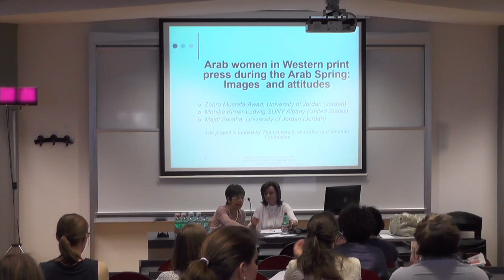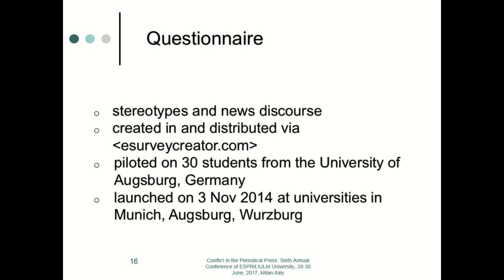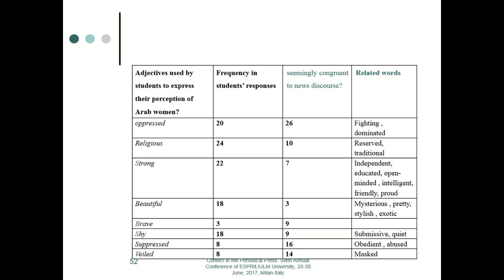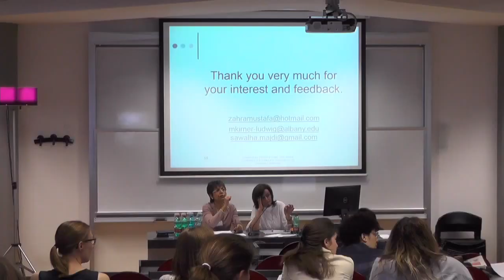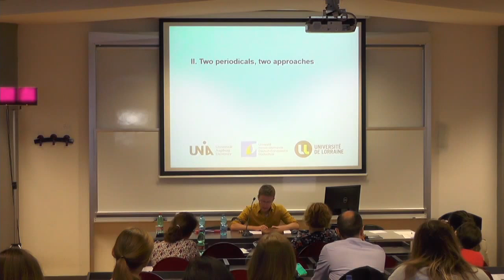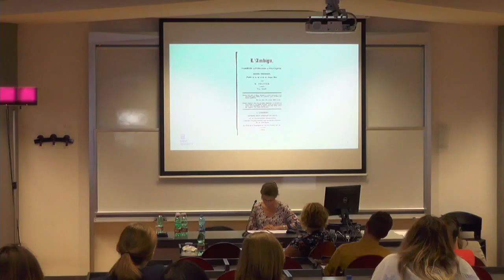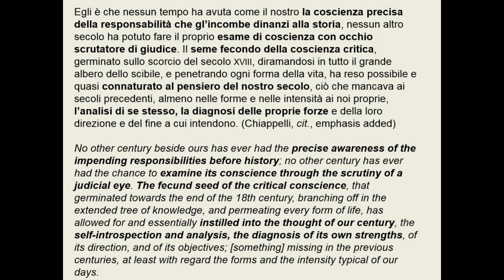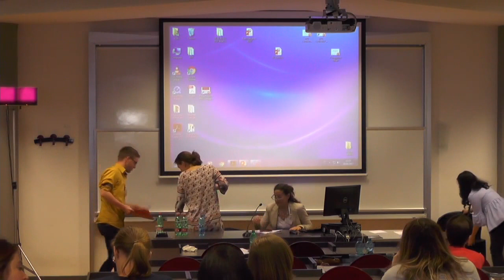ESPRit Conference - Conflict in the periodical press - Day 2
Conflict is at the core of periodical publishing. Disputes constructed and played out on the periodical stage have been periodical themselves, recurring, though under different names and formats, in different periods from the eighteenth-century to the present day. There is often an inherently militant aspect to the promulgation of ideologies in the periodical press. However, the spectacularization of conflict accompanying recent events – the in/out rhetoric of Brexit reporting and the representation of some policies on immigration, for instance – has made this key feature of the periodical press particularly visible and urgent. The 2017 ESPRit Conference seeks to explore from interdisciplinary perspectives (literary, linguistic, historical, political, sociological, etc.) how the periodical press mediates and remediates conflicts, including how verbal and visual devices on the periodicals’ pages enact conflict. ESPRit encourages proposals that speak both within and across local, regional and national boundaries and especially those that are able to offer a comparative perspective. We also encourage proposals that examine the full range of periodical culture, that is, all types of periodical publication, including newspapers and specialist magazines, and all aspects of the periodical as an object of study, including design and backroom production.

Keynote speakers:

Zahra Mustafa Awad (University of Jordan)
Anna Baldini (Università per Stranieri di Siena)
Andrew Thacker (Nottingham Trent University)